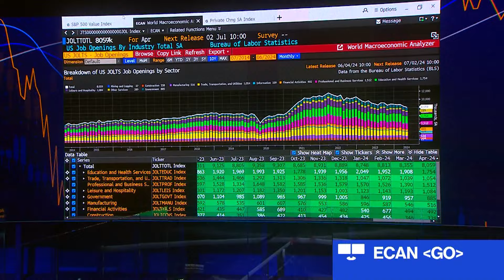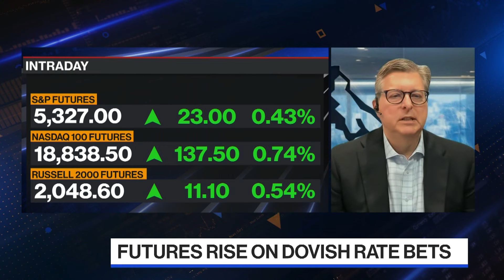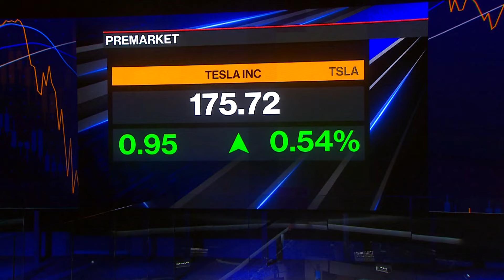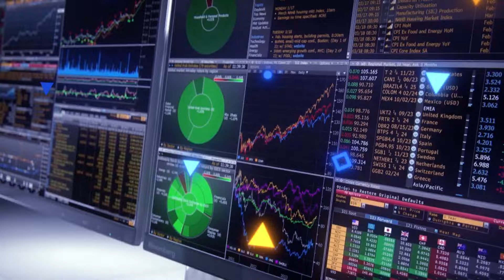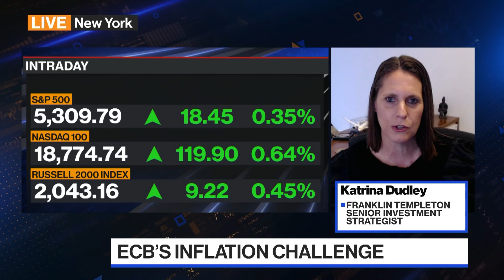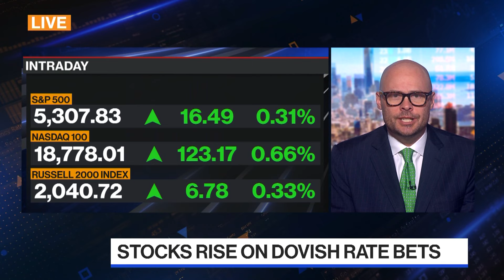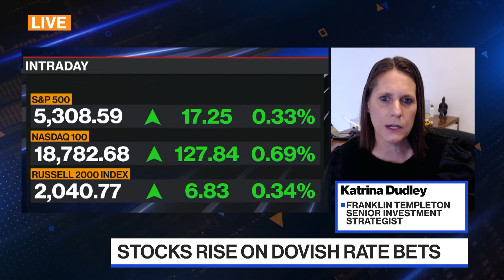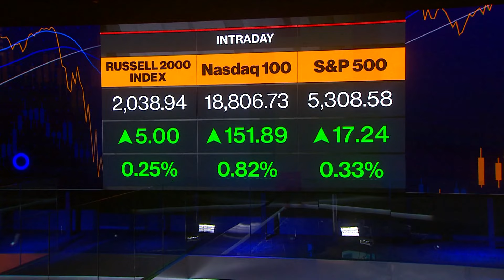Bloomberg The Open 06/05/2024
Matt Miller highlights the market-moving news you need to know heading into the opening bell on Wall Street. Today's guests: Kevin Holt, Invesco US Value Equities CIO; Katrina Dudley, Franklin Templeton Senior Investment Strategist; Gabriel Caillaux, General Atlantic Co-President & Head of Climate.

02:30  Michael McKee reports on ADP payroll, upcoming payroll data
04:48  Kevin Holt discusses value stocks and Fed rates
15:57  David Welch reports on Elon Musk's Tesla-xAI chip diversion
26:08  Ed Ludlow reports on Alphabet's Incoming CFO
31:01  Katrina Dudley discusses the upcoming ECB rate decision, inflation and US jobs report
36:13  Michael McKee reports on US PMI data and the Bank of Canada rate cut
38:17  Gabriel Caillaux discusses private equity at SuperReturn